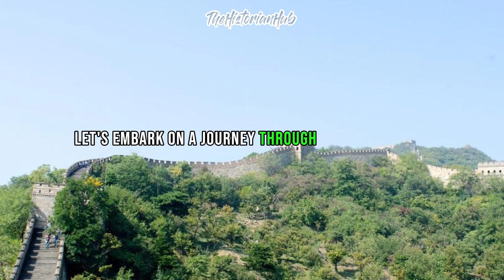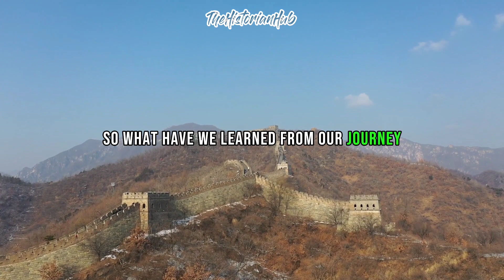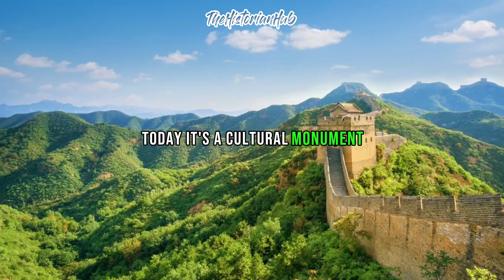Unraveling the Epic Tale: History of the Great Wall of China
Join us as we take you on an incredible adventure through history, culture, and the breathtaking landscapes of this ancient marvel.

About "The Great Wall of China"
The Great Wall of China is a colossal architectural and historical masterpiece, stretching over 13,000 miles (21,196 kilometers) across northern China. Built over centuries and dynasties, it is a testament to human ingenuity and determination. In this video, we'll dive deep into its history, construction, and cultural significance.

Our Journey
Our exploration begins at the bustling city of Beijing, where we'll unravel the Wall's origins and significance in protecting ancient China from invasions. We'll then travel to various sections of the Wall, each with its unique charm and history. Whether it's the well-preserved Mutianyu, the rugged Jinshanling, or the remote Jiankou, we'll take you on a virtual tour of these breathtaking locations.

Architectural Marvel
Discover the intricate construction techniques that made the Great Wall an engineering marvel of its time. From stone and brick to watchtowers and fortifications, we'll explore the architectural wonders that have withstood the test of time.

Natural Beauty
Besides its historical significance, the Great Wall offers some of the most stunning natural scenery in the world. We'll capture the Wall's beauty against a backdrop of rolling hills, forests, and awe-inspiring landscapes.

Cultural Heritage
Learn about the cultural and symbolic importance of the Great Wall in Chinese history. We'll delve into the legends, stories, and cultural heritage that have been passed down through generations.

Our journey isn't just about sightseeing; it's about immersing yourself in the experience. Be prepared to be inspired and capture unforgettable moments along the way.

Let's embark on this incredible voyage together! Share your thoughts, questions, and experiences in the comments section. Have you visited the Great Wall of China, or is it on your bucket list?

Come with us and experience the grandeur of the Great Wall of China like never before. Thank you for joining us on this incredible adventure! 🌟